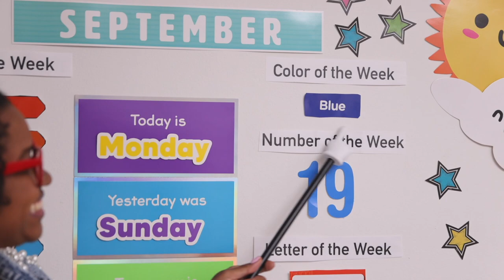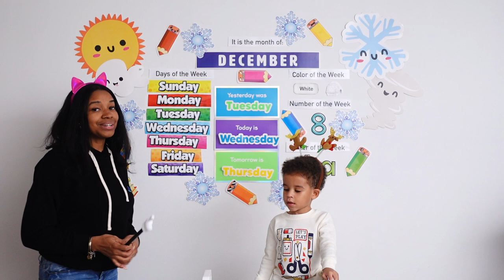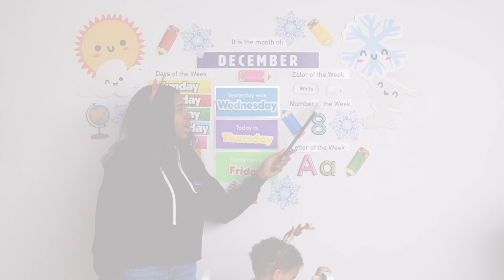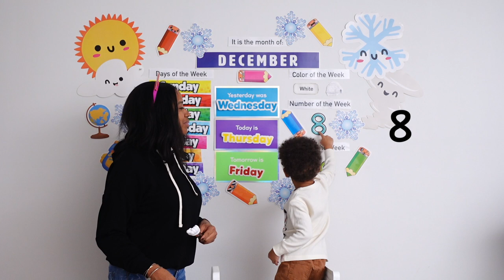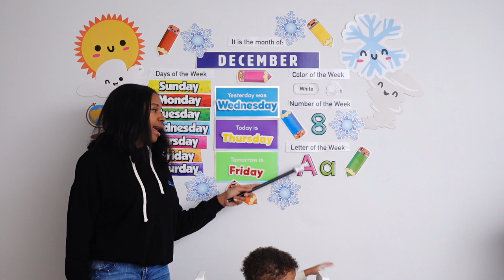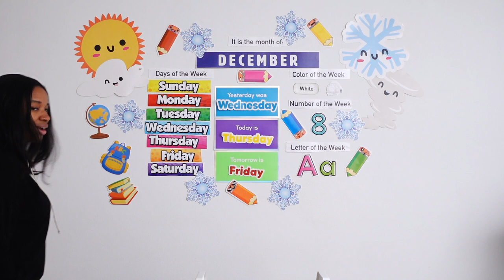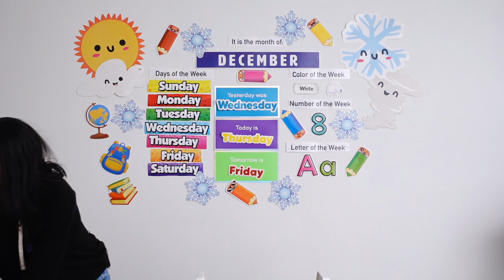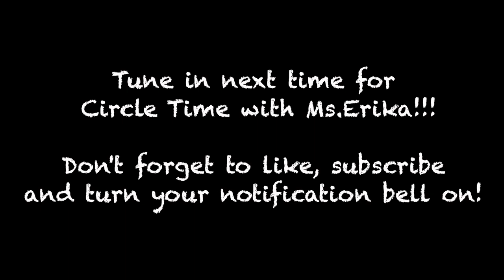Sorting ICE CREAM by Colors | Thursday Circle Time with Ms. Erika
This week is another fun and silly week with Drew! This week we are talking and learning more about our feelings, about the months of the year, days of the week, the color WHITE, the number EIGHT, and the letter A!!!